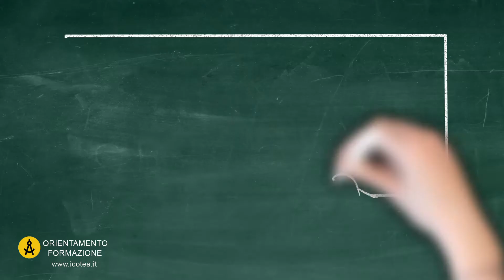CORSO SINGOLO: Sociologia dei fenomeni politici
Il corso singolo di Sociologia dei fenomeni politici (SPS/11) permette di ottenere 12 CFU nel settore scientifico disciplinare SPS/11.

Il corso ha un monte ore 300 e una durata di 75 giorni e si svolge in modalità elearning sulla nostra piattaforma attiva 24 ore su 24 e 7 giorni su 7. I CFU conseguiti sono indispensabili per il recupero dei debiti formativi al fine di partecipare a concorsi pubblici.

Per ulteriori informazioni:
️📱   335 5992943